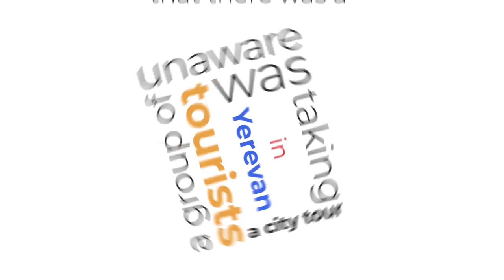Visit Armenia, find yourself...